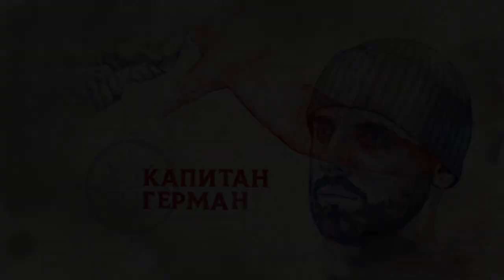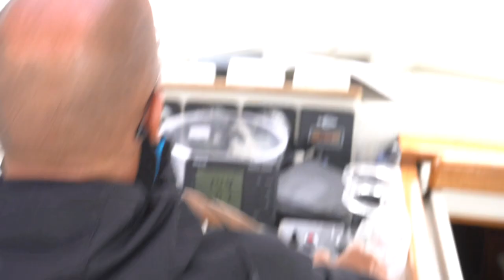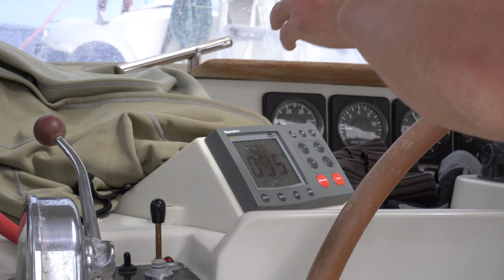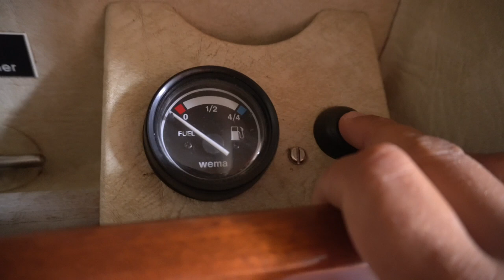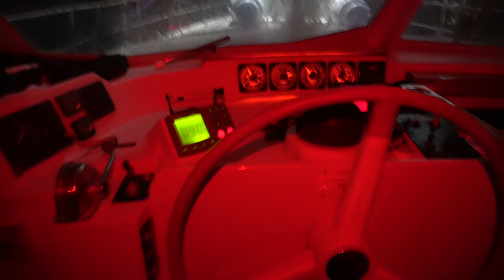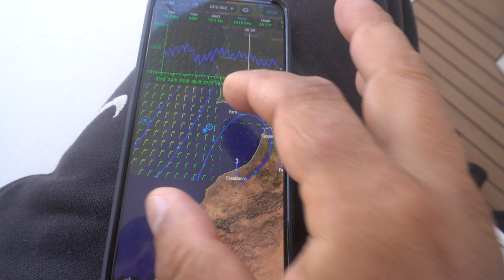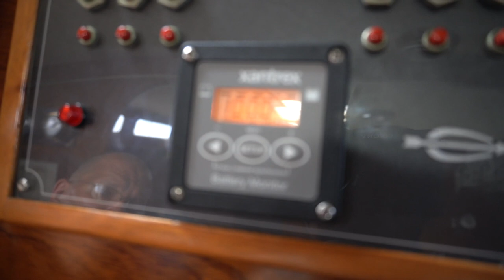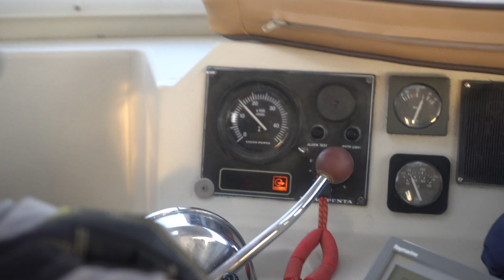Переход из Азор в Марокко. Лодка Amel Super Maramu 2000. Часть 2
Друзья, после небольшого перерыва вашему внимания представляем новую серию на нашем канале о кругосветке Капитан Герман. Вы уже видели подготовку лодки к переходу и вот первая часть видео: Переход из Азор в Марокко. Лодка Amel Super Maramu 2000.

Часть 2